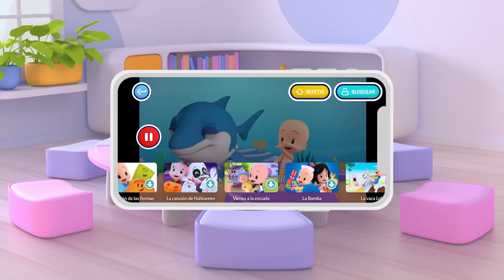Las ruedas del bebé autobús 🚌👶🏼 y más canciones infantiles para bebés con Cleo y Cuquín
¡Conoce a la familia del Bebé Autobús y canta con toda su familia! Cleo y Cuquín también se unen para ver como las ruedas del autobús giran y giran. ¡No te pierdas esta colección de canciones infantiles!

LETRA- Las ruedas del Bebé Autobús:
Bebé Autobús hace beep beep beep
Ama viajar

Hermana Autobús da vueltas y vueltas
da vueltas y vueltas
Ama viajar

Hermano Autobús sube y baja
Sube y baja
Sube y baja
Ama viajar

Mamá autobús se balancea
se balancea
se balancea
Ama viajar

Papá autobús acelera
acelera
acelera
Papá autobús acelera
Ama viajar

Cuquín les dice "Os amo mucho"
Os amo mucho
Os amo mucho
Ama viajar

La Familia Autobús dice adiós
dice adiós
dice adiós
Aman viajar

Bienvenidos al canal oficial de Youtube de Cleo y Cuquín. Un canal con las mejores canciones infantiles y episodios para disfrutar en familia con los niños y bebés. Disfruta de las mejores aventuras educativas en esta serie de dibujos animados y caricaturas en 3D.

Cleo y Cuquín es una serie de dibujos animados que cuentas las aventuras de cinco hermanos. Lo que más les gusta en el mundo es jugar. Cada día se enfrentarán a nuevas aventuras y jugarán a ser periodistas, jardineros, capitanes de barco... Al final de cada aventura Cleo estará entusiasmada porque habrá descubierto algo muy importante: qué quiere ser de mayor. ¡O al menos durante ese día! ¡Súmate a la familia más divertida y aprende cosas nuevas todos los días!